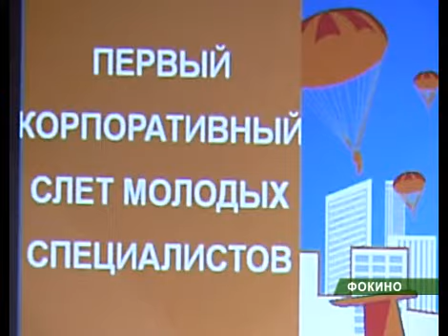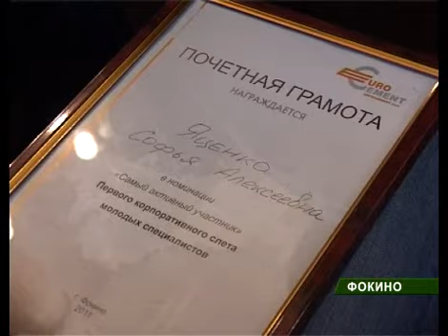Слет молодых специалистов "Евроцемент груп"_ 03_10_11